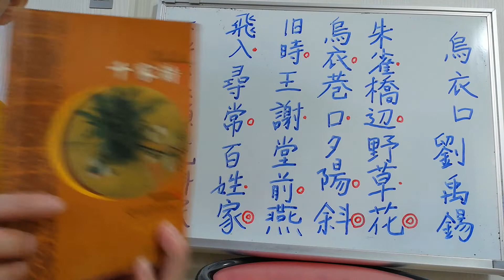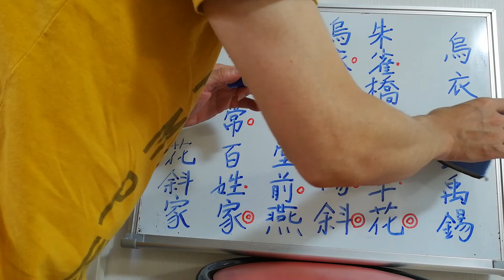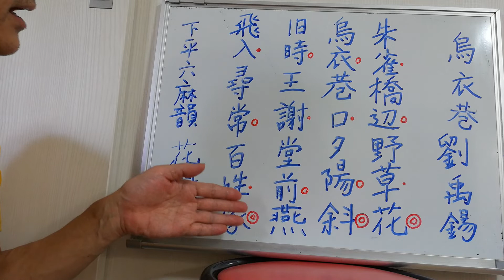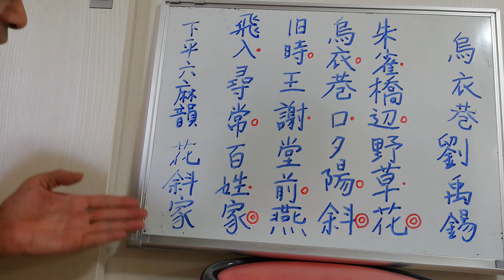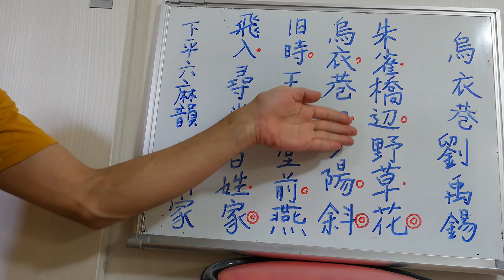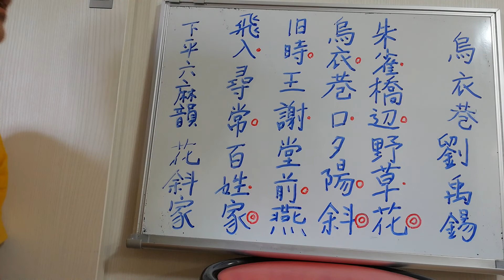劉禹錫「烏衣巷」_千家詩より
烏衣巷　劉禹錫
朱雀橋辺野草花
烏衣巷口夕陽斜
旧時王謝堂前燕
飛入尋常百姓家

　烏衣巷　劉禹錫
朱雀橋辺　野草の花
烏衣巷口　夕陽　斜めなり
旧時　王謝　堂前の燕
飛び入る　尋常 百姓の家に

　Wūyī xiàng　 Liú Yǔxī
Zhūquè qiáo biān yěcǎo huā,
Wūyī xiàng kǒu xīyáng xiá.
Jiù shí Wáng Xiè tángqián yàn,
fēi rù xúncháng bǎixìng jiā.